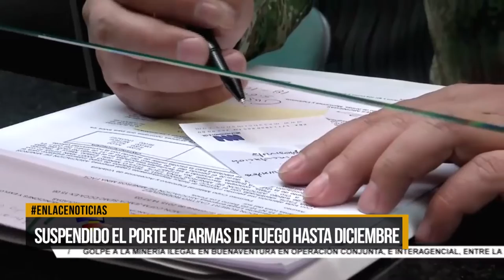Suspendido el porte de armas de fuego hasta diciembre